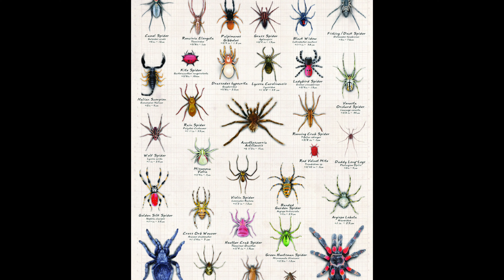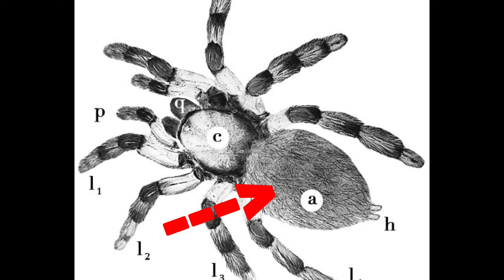Najbardziej jadowity pająk w Polsce!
Pierwszy odcinek z serii "Cała prawda o"

Sieciarz jaskiniowy

Interesujemy się przyrodą i chcemy opowiedzieć ludziom to co wiemy.

Nie znamy się na pająkach na bardzo wysokim poziomie i w filmie staramy się przedstawić najważniejsze informacje. Jeśli zauważyłeś jakiś błąd lub że coś ważnego ominęliśmy to daj znać w komentarzu.